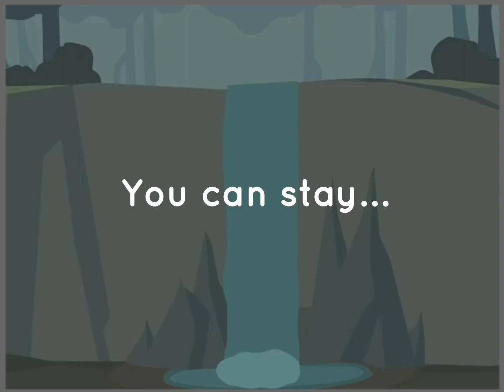Do not enter (HJFONE edit)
Credits: @CheesyHfj

Song: do not enter

Apps used: capcut

Character: airy

Motion blur: blur: 70 blend: 20 twice

That’s all I can say